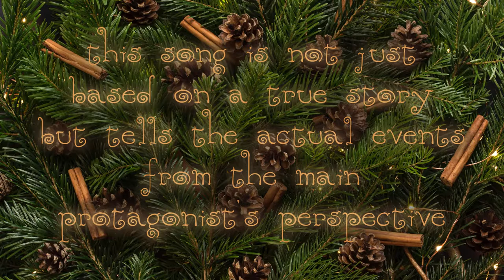DrScythe - Christmas #3 (Burn) (Original Music Video 2016)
2015 my ex-in-laws lost their outdoor-christmas tree on their front lawn due to faulty  wiring. This is the story told by the tree. A sad Christmas song...

Download this song for free on bandcamp (give me a few hours for this)

Lyrics:
I shine through the night
Each year time and time again
New lights hanging on my branches
Trying to illuminate the dark
Nothing I can do
Nothing will prevent incoming doom
Thirty years of diy wiring
Finally demanding tribute

Let me burn
Let me go
Set me free from
What I wasn't meant to be
It began with a few lights
Not too much of a strain
But as I grew so did my chains
Never lost a single one along the way
All new curtains to hide the flaws
That slowly began to show
A buzzing arc and a lot of sparks
Igniting a fire next to my heart